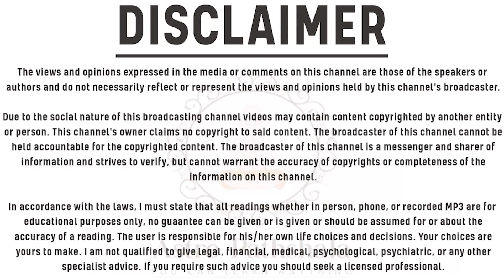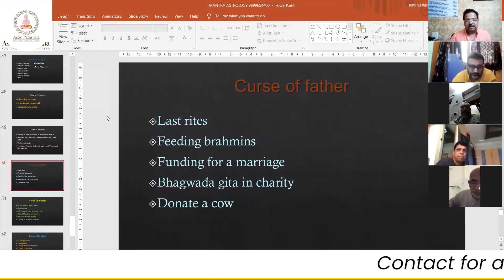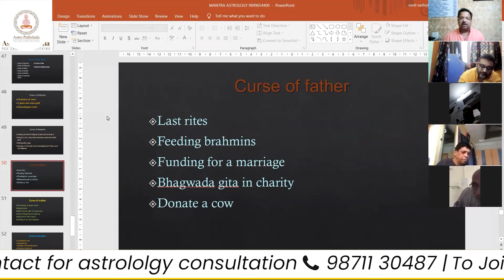पितृ दोष | पितृ दोष के लक्षण | पितृ दोष निवारण पित्रों को प्रसन्न कैसे करे | Astro Pathshala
नमस्कार! स्वागत है आपका Astro Pathshala यूट्यूब चैनल पर।

इस वीडियो में हम चर्चा करेंगे पितृ दोष के बारे में। पितृ दोष एक ऐसा कर्म दोष है जो हमारे पूर्वजों की अशांति या असंतुष्टि के कारण उत्पन्न होता है। यह दोष हमारी कुंडली में नकारात्मक प्रभाव डाल सकता है और जीवन में कई समस्याओं का कारण बन सकता है।

वीडियो में हम जानेंगे:

पितृ दोष क्या है?
पितृ दोष के प्रमुख लक्षण क्या हैं?
पितृ दोष के निवारण के उपाय।
पित्रों को प्रसन्न करने के सरल और प्रभावी तरीके।
हमारे साथ जुड़ें और जानें कैसे आप पितृ दोष से मुक्त होकर जीवन में सुख-समृद्धि पा सकते हैं।

वीडियो देखें और अपने जीवन को सकारात्मक दिशा में ले जाएं।

धन्यवाद!